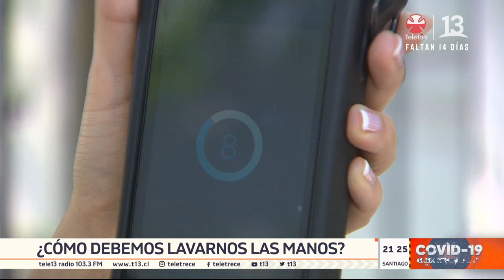Expertos explican cómo lavarnos las manos correctamente para evitar contagios